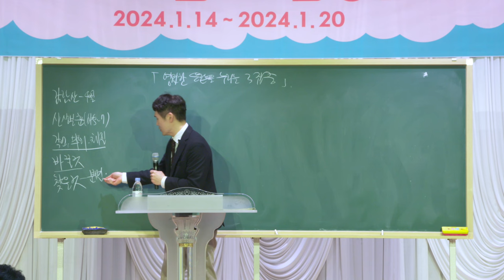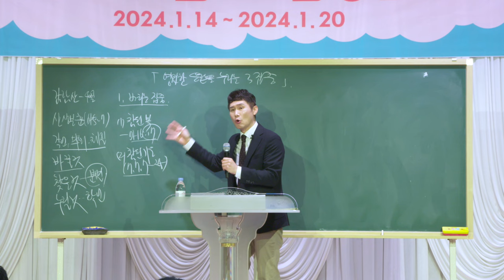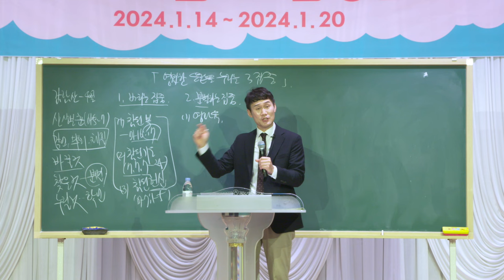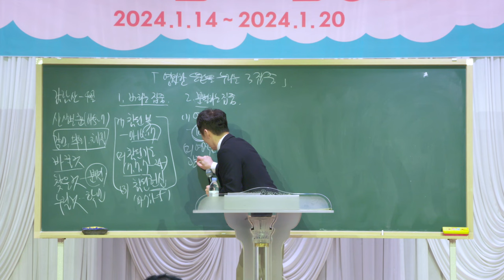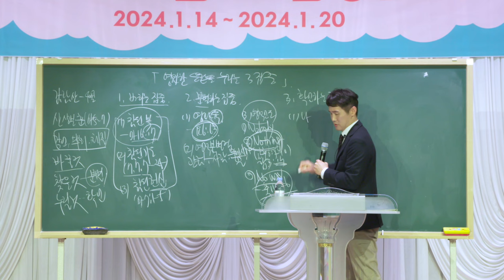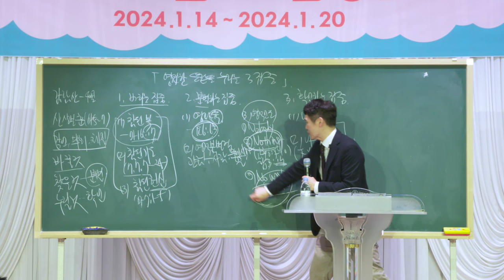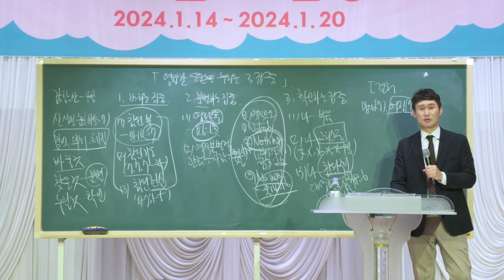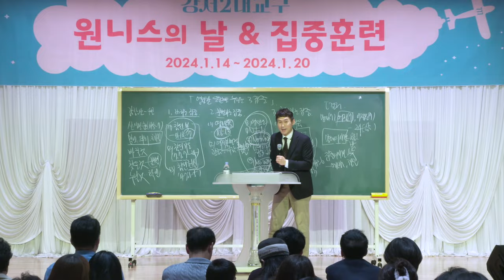[예원교회] 강서2대교구 원니스데이&집중훈련메세지 | 영원한 응답을 누리는 3 집중(24. 1. 20)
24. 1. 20_강서2대교구 원니스데이&집중훈련 메세지_박순우 목사
"영원한 응답을 누리는 3집중"